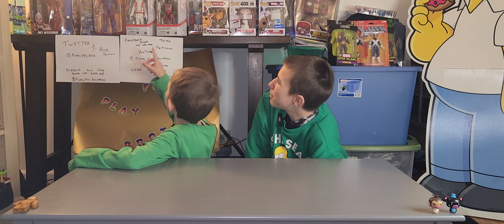Day 2 roblox & five nights at Freddy's advent calendar opening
Tiktok, facebook, pateron
Twitter & hive
$funkyplaybrothers